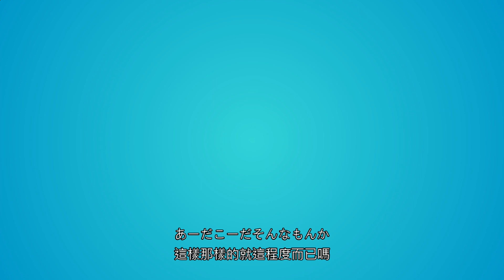【holo*27 中文字幕】ヒル/Leech【Amane Kanata】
喜歡請告訴我
不喜歡請務必跟我說